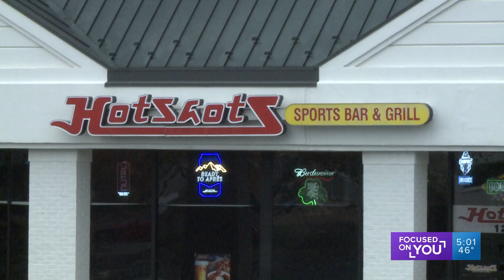Car theft turns into deadly shooting in Webster Groves, police say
A person was dead in the parking lot with a gunshot wound when officers arrived. A man, the victim of the attempted car theft, was at the scene with a gun.